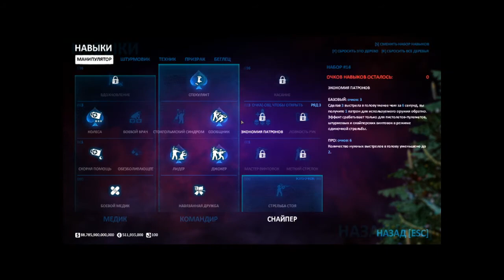Payday 2 - Brooklyn 10-10 , Death Sentense, Solo, No Downs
Ai: on
Down: 0